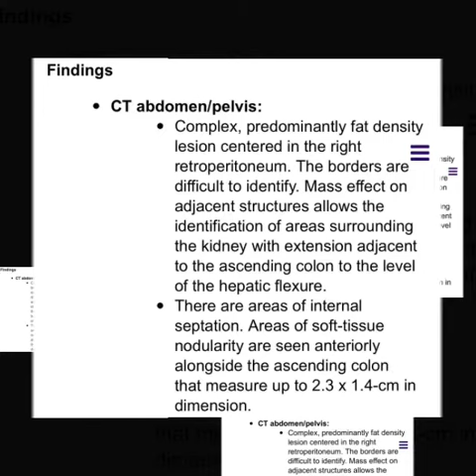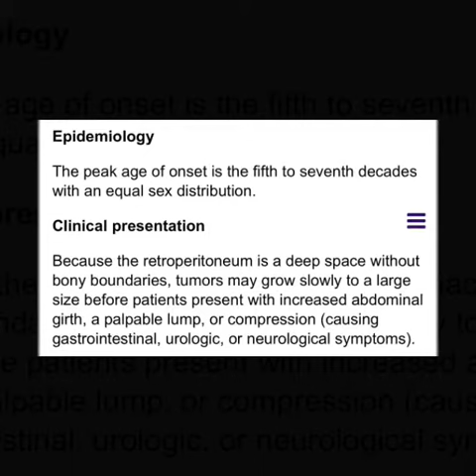Retroperitoneal liposarcoma, dedifferentiated